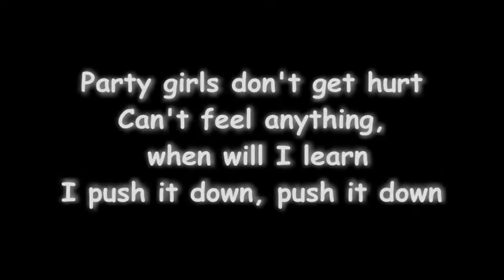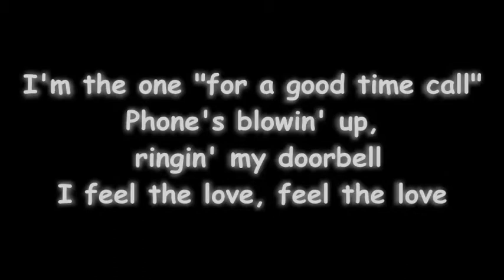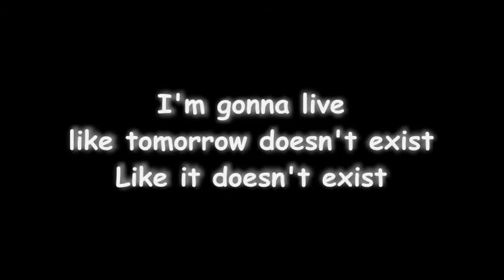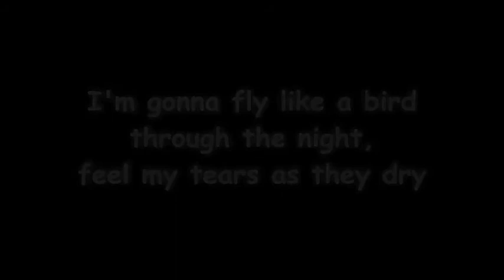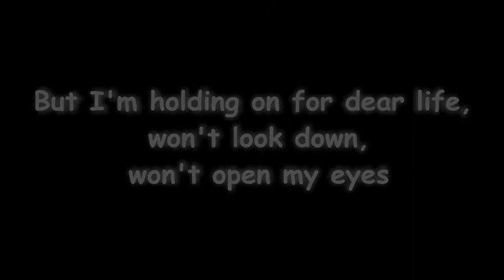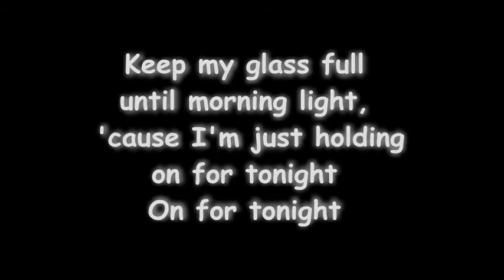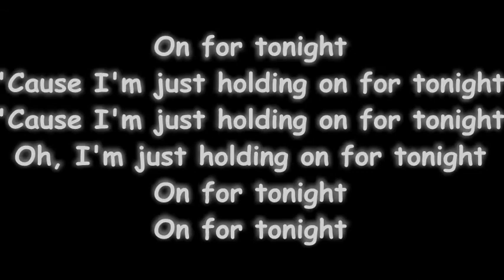Chandelier - Sia (Rock Cover) - LYRICS - NCS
Chandelier - Sia (Rock Cover) - NCS